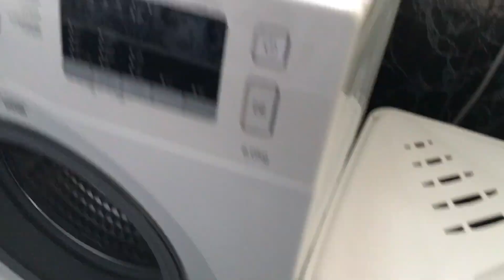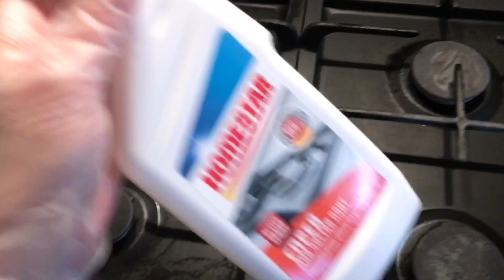Влог / УБОРКА на кухне / мой ПАРООЧИСТИТЕЛЬ / Готовлю КУРНИКИ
Ребята у нас новый влог! Уборка на кухне, готовка - все как вы любите.

Покажу вам свой пароочиститель и как я им работаю, расскажу все нюансы.

На выходных я как правило, готовлю какие-нибудь вкусняшки - сегодня это курники, смотрите как я это делаю.